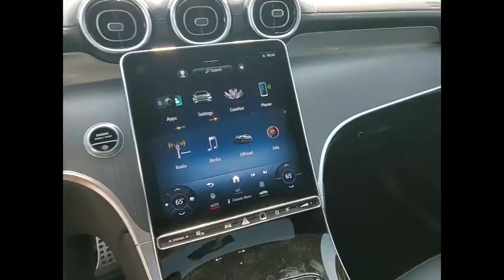2024 Mercedes-Benz GLC GLC 300 4MATIC St. Charles IL 24293